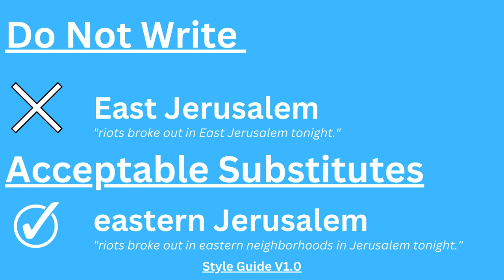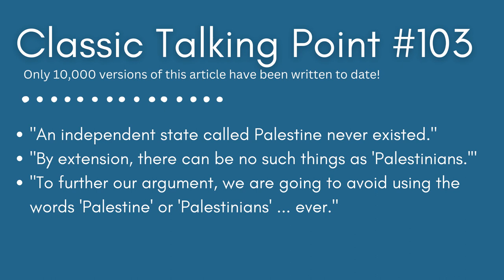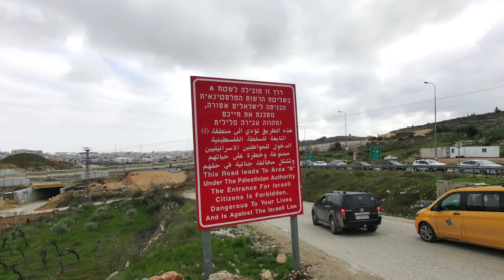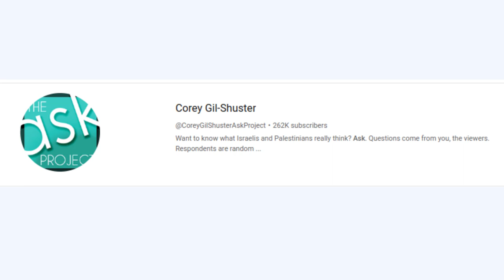Israel - Palestine: Forbidden Words, Competing Narratives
A video blog exploring the subject of the censorship of language as a cause of conflict among both sides of the Israeli-Palestinian conflict.